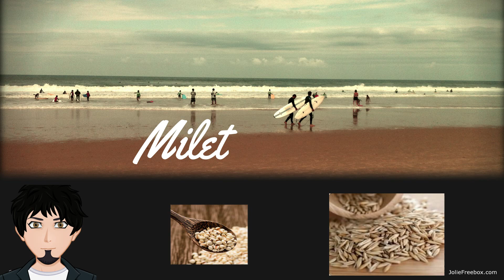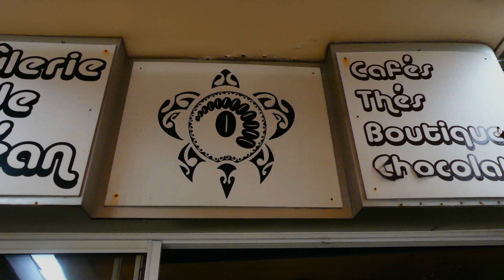On vous invite: Lacanau: La Brûlerie de l'Océan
Aujourd'hui on part boire un café a Lacanau Océan, un petit coin sympa ou vous pourrez dégustez plusieurs types de cafés avec jus d'orange, une ambiance chaleureuse, n'hésitez plus

3 Avenue Europe Lacanau Océan, 33680 Lacanau

Merci a Diane et Aymeric pour leurs accueil, bonne visualisation.